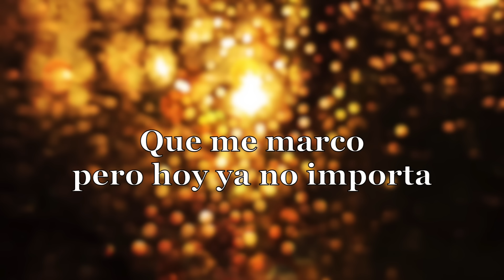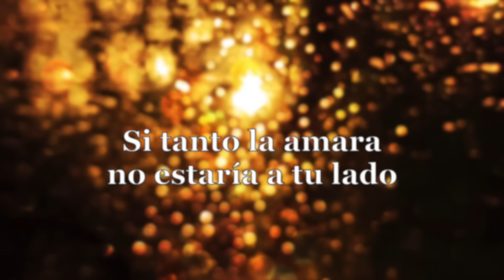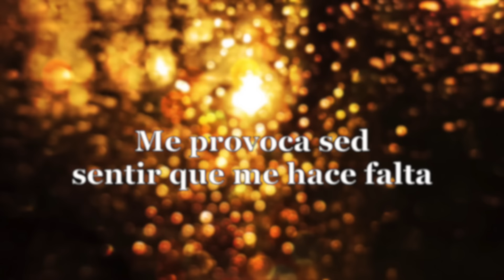Conjunto Rio Grande-Removiendo Mi Pasado [Letra Oficial]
Music video by Conjunto Rio Grande performing "Removiendo Mi Pasado" (C) 2018 Discos Goma. Del album 20 Para Ti.